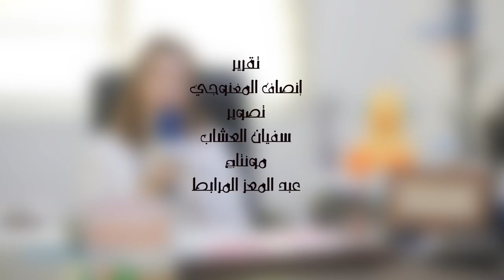كيف أحمي أطفالي من مرض إنفلونزا الخنازير مع طبيبة الأطفال مريم أزويوي